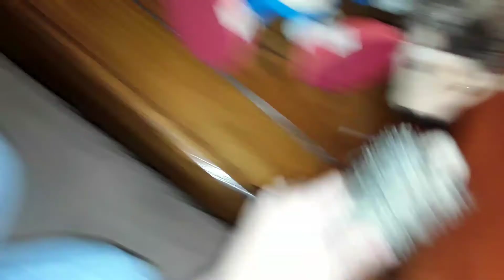SONIC SHORTS S2 EP5 PRODIGY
TODAY ON THIS WEEKENDVIDATHON STARTER EP SONIC GOES TO THE 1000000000%COOL FUNTASTIC LAND OF PRODIGY!😉😊😎